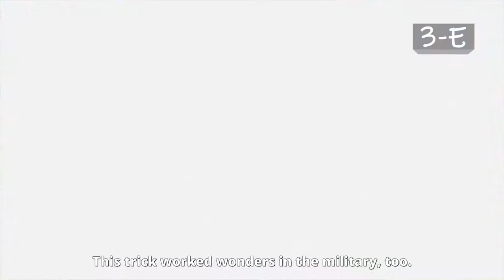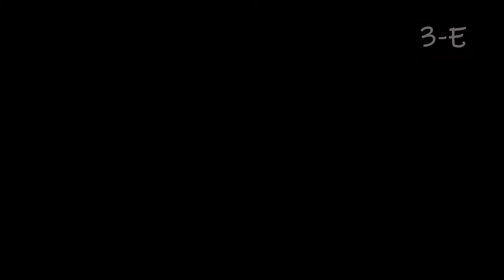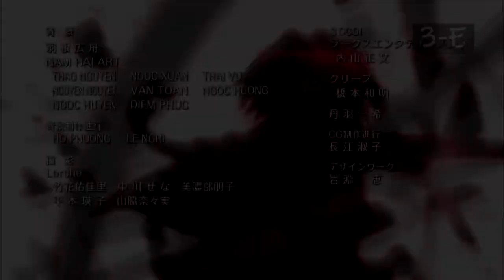ALL Akira Takaoka Moments - Assassination Classroom & Koro Sensei Quest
Why yes, this is a new Assassination Classroom video. It's been half a year since the last AC video was uploaded on the channel. I also have the Koro Sensei moments in the works right now, but whenever the time comes, it will be released on the channel. For now, enjoy some of the most savage moments of Takaoka, the evil "dad" of both series.